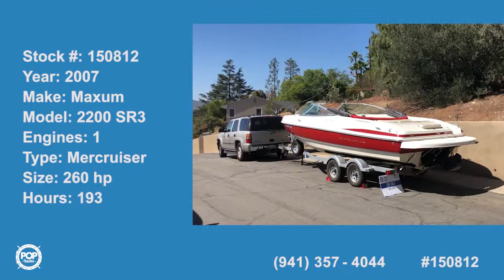[SOLD] Used 2007 Maxum 2200 SR3 in La Mesa, California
This boat has been sold  (Going to a new home in La Mesa, CA).  Viewers who viewed this boat were most likely to view the following comparable listings, which are still for sale:

2008 Nautique Sport SV 211 Crossover in San Diego, California - $27,800

2008 Sea Ray 185 Sport in Greenwood Lake, New York - $15,500

2001 Four Winns Horizon 210 in Windsor, California - $12,500

2007 Azure AZ228 in Myrtle Beach, South Carolina - $24,500

2006 Formula 240 Bowrider in Carson City, Nevada - $44,500

2002 Ski Supreme 21 Pro Am in San Diego, California - $18,000

2006 Four Winns 220 Horizon in Bartow, Florida - $19,500

2007 Yamaha AR 230 HO in Chesapeake City, Maryland - $22,000